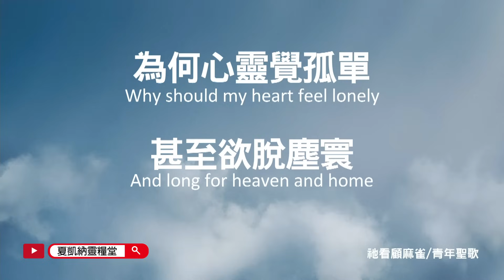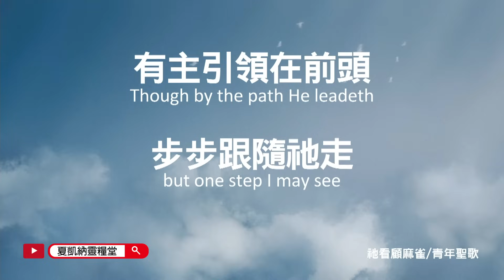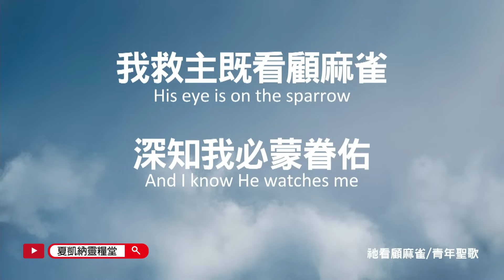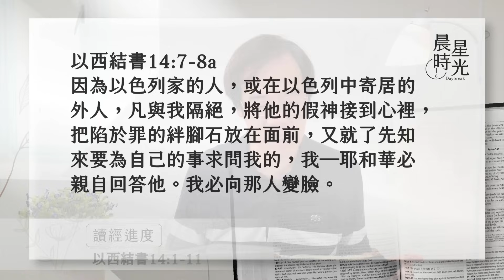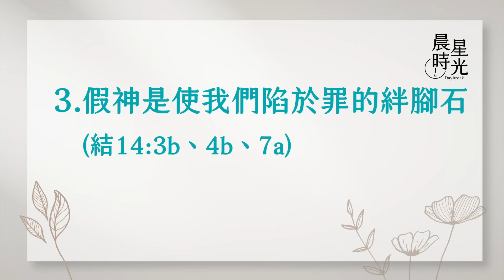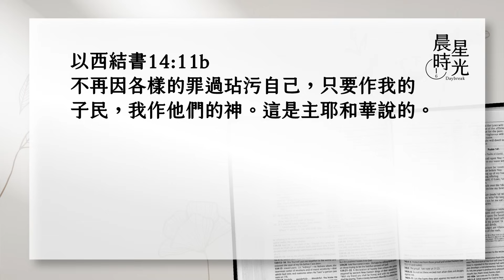【晨星時光】已信假神求問無益(以西結書 14:1-11)/劉群茂主任牧師 20231106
被擄到巴比倫地的聖民中，有幾個民間首領(長老)，來到以西結的住所求問，然而他們的心中已相信了假神，若不悔改，求問耶和華有何意義呢？相信三一真神的信徒，可能也會以為，若所有的神都拜，則必能得著眾神護佑；我們若果真如此，就是大大地得罪了天父上帝。
不可接待耶穌作救主又接待各樣假神；專一與清心，才能得見上帝。千萬別錯過今天的晨星時光喔！

1.有幾個以色列長老到我這裡來，坐在我面前。2. 耶和華的話就臨到我說：3. 人子啊，這些人已將他們的假神接到心裡，把陷於罪的絆腳石放在面前，我豈能絲毫被他們求問嗎？4. 所以你要告訴他們：主耶和華如此說：以色列家的人中，凡將他的假神接到心裡，把陷於罪的絆腳石放在面前，又就了先知來的，我ㄧ耶和華在他所求的事上，必按他眾多的假神回答他（或譯：必按他拜許多假神的罪報應他），5. 好在以色列家的心事上捉住他們，因為他們都藉著假神與我生疏。6. 所以你要告訴以色列家說：主耶和華如此說：回頭吧！離開你們的偶像，轉臉莫從你們一切可憎的事。7. 因為以色列家的人，或在以色列中寄居的外人，凡與我隔絕，將他的假神接到心裡，把陷於罪的絆腳石放在面前，又就了先知來要為自己的事求問我的，我ㄧ耶和華必親自回答他。8. 我必向那人變臉，使他作了警戒，笑談，令人驚駭，並且我要將他從我民中剪除；你們就知道我是耶和華。9. 先知若被迷惑說一句預言，是我ㄧ耶和華任那先知受迷惑，我也必向他伸手，將他從我民以色列中除滅。10. 他們必擔當自己的罪孽。先知的罪孽和求問之人的罪孽都是一樣，11. 好使以色列家不再走迷離開我，不再因各樣的罪過玷污自己，只要作我的子民，我作他們的神。這是主耶和華說的。